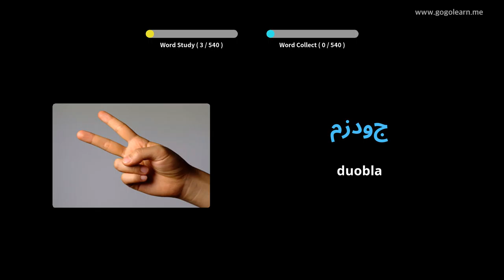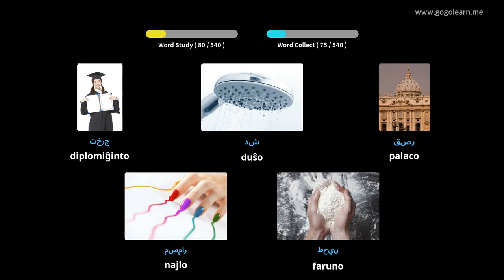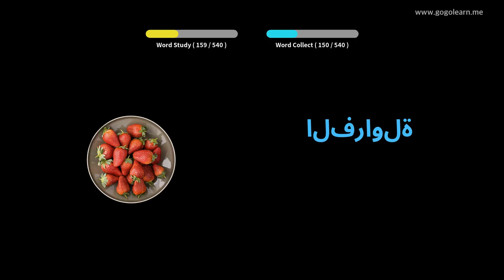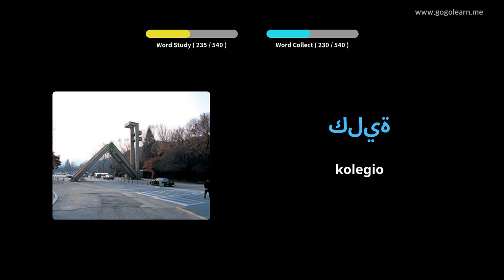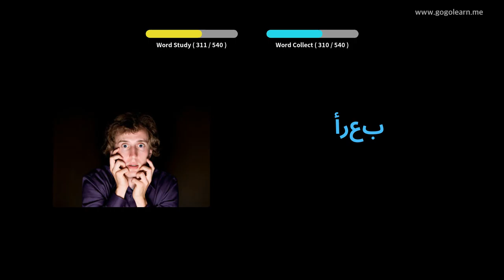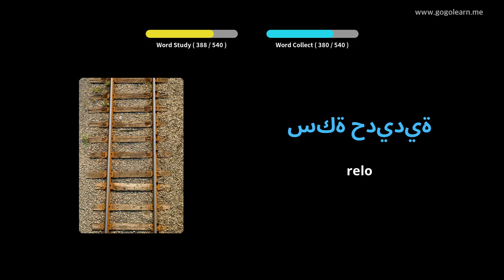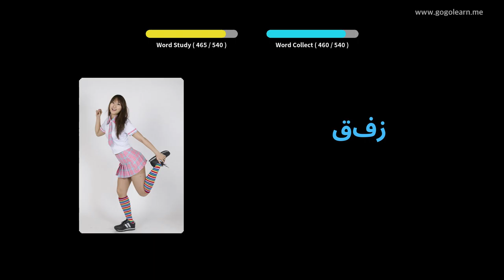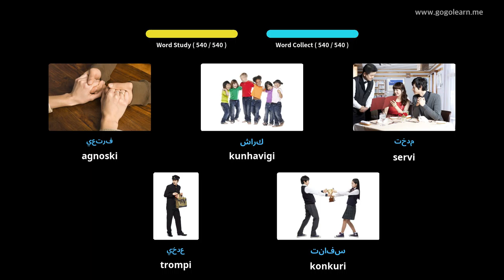Lernu Kun la araba Fotoj | la araba Vorttrezoro Baza Malĉefa Lernejo | Golearn